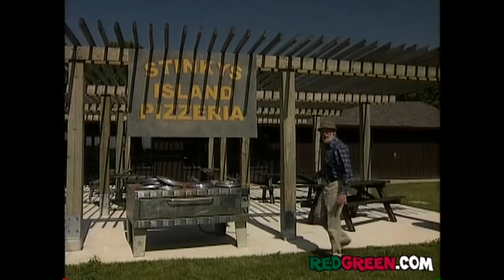Handyman Tip "Pizza Delivery"